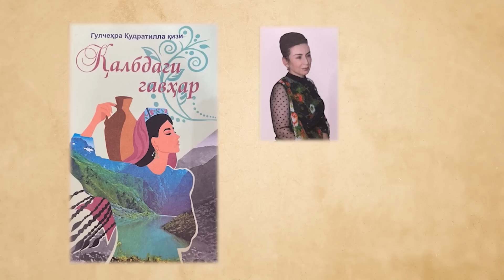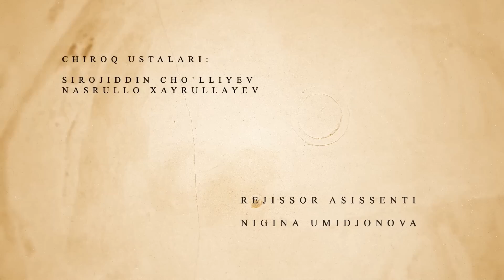Oydin... (o'zbek serial) | Ойдин (ўзбек сериал) 4-qism